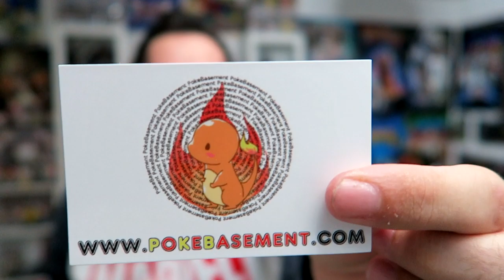2 FIGURINES FUNKO POP NYCC 2019 RETOUR VERS LE FUTUR !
-10% : JEREMY-R2B

-5% : MODZIIHEROES

Dans cette vidéo, on découvre mes achats funkoPOP de la NYCC ^^